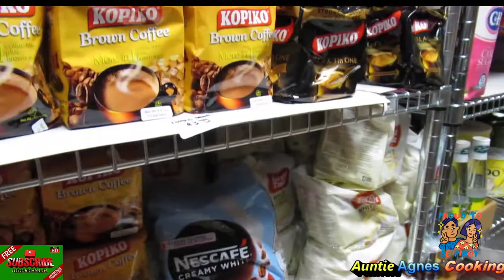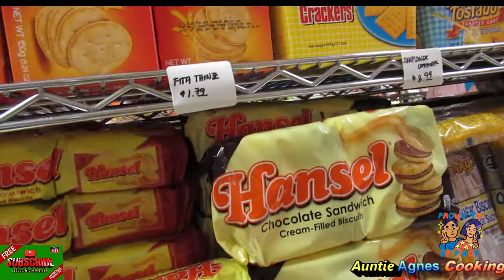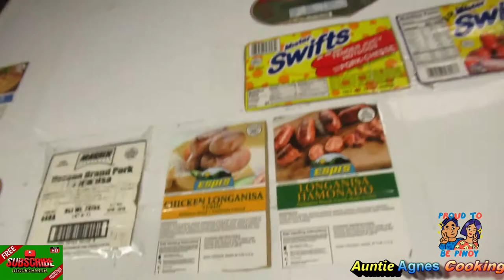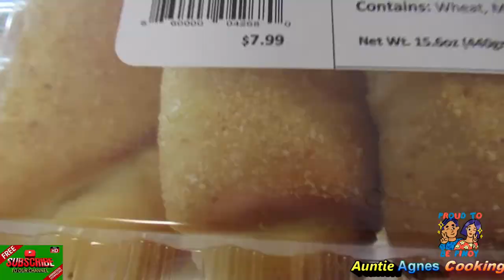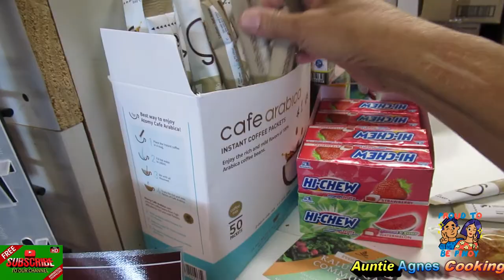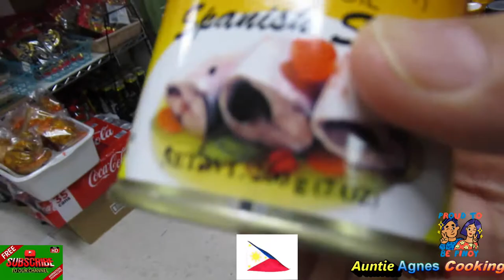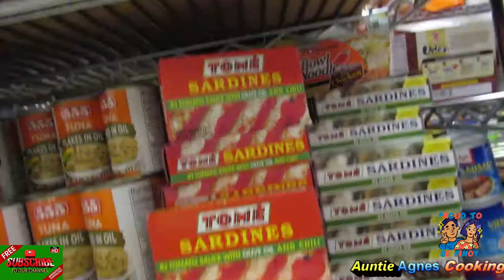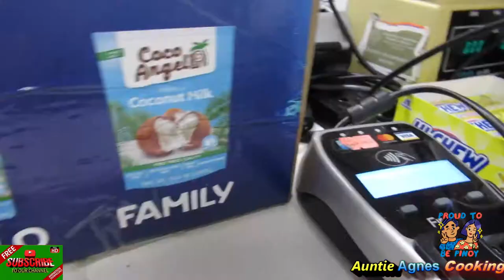U-NEED ASIAN MARKET (Oregon, USA)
FILIPINO STORE SHOWING PINOY FOODS